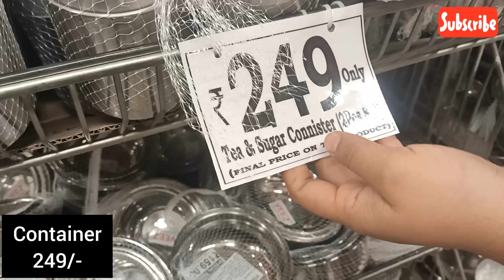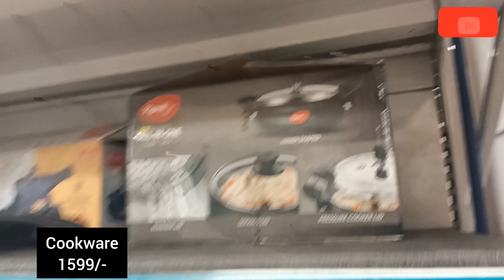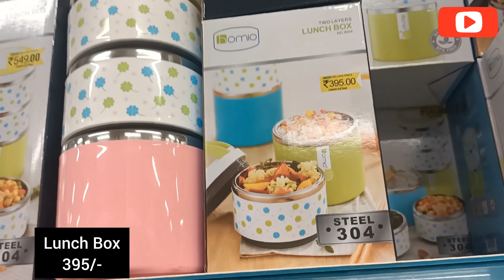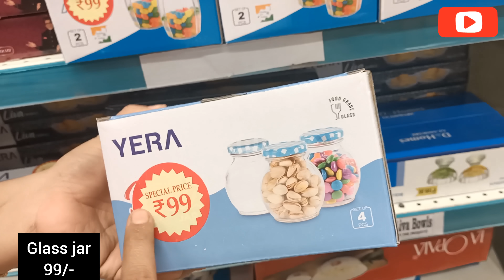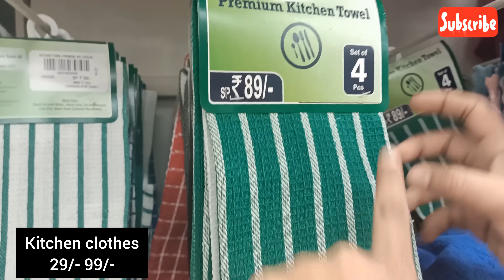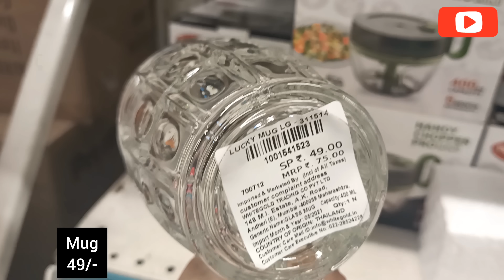😍DMART latest offers, online available|| on new arrivals, organizer, kitchen products cheapest price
Dmart
dmart
Dmart latest tour
Dmart organisers
Dmart kitchen products
Dmart haul
dmart tour
dmart stationary
dmart glass
dmart clothing
dmart cheap offers
best offers
kitchen organization
cheap kitchen products
cheap organisers
Reliance Smart
latest haul
dmart ceramic
Super 99
Market 99
Reliance fresh
Latest offers
Super markets
latest kitchen
space saving containers
storage baskets
kitchen gadgets
shopping vlog
Kitchen gadgets
kitchen storage containers
baskets
crockery
online shopping
flipkart
alibaba
Amazon latest kitchen
unique kitchen-ware
smart organisers
Smart kitchen products
home centre
home center

jjasee786@gmail.